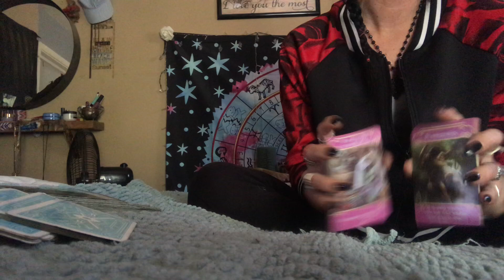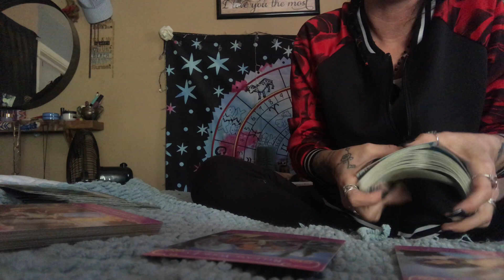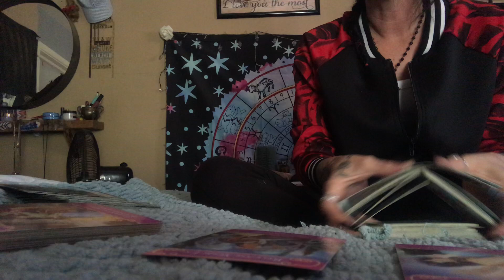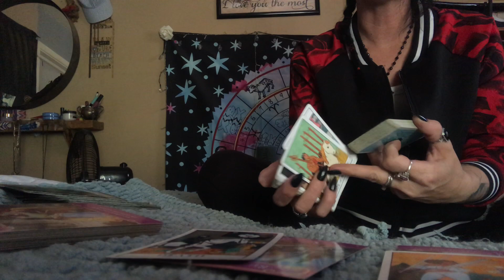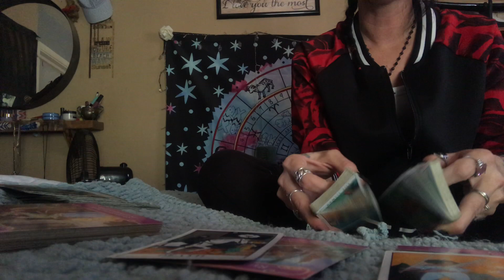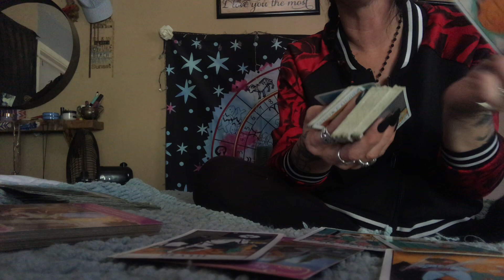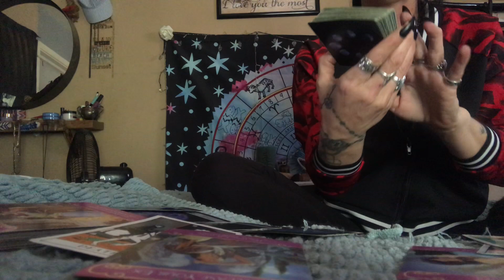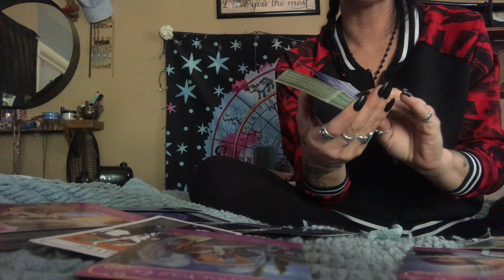Virgo ♍️ Love ❤️ Release the Ex